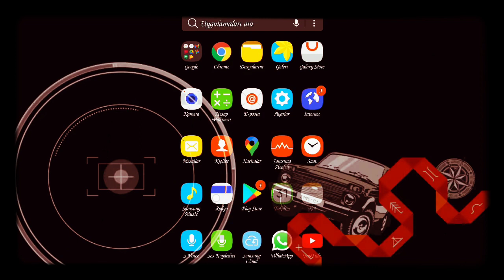Android İşletim Sistemli Cihazlar İçin SIKLIKLA İSTENİLEN SENTEZLEYİCİLERİN İndirme Adresleri ...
Dosyalara buradan erişebilirsiniz:
Android_İÇİN_Vocalizer_EXPRESSİVE_1.1.1_Sürümlerini_İÇEREN_Bir_TTS_Motoru_Türkçe_Yelda_Ve_CEM_SENTEZLEYİCİLERİ - (TÜM_Ses_Modellerini_Çalıştırır).7z

Dosyalara buradan erişebilirsiniz:
Jaws_Vocalizer_TTS.7z

Dosyalara buradan erişebilirsiniz:
Vocalizer_Studio-Gelişmiş_Ses-Motoru.rar